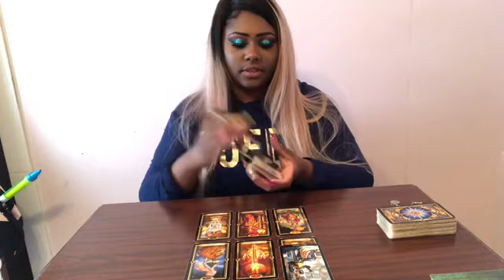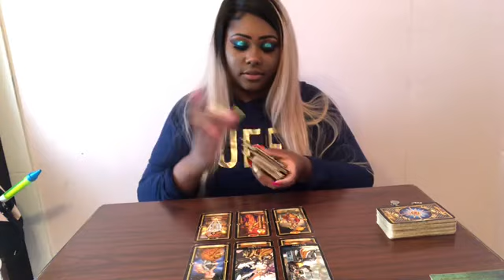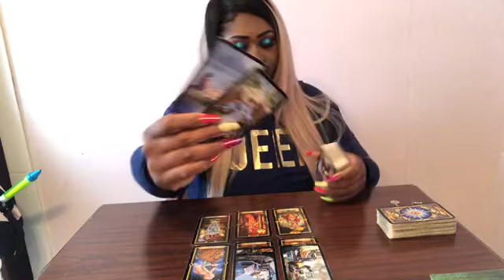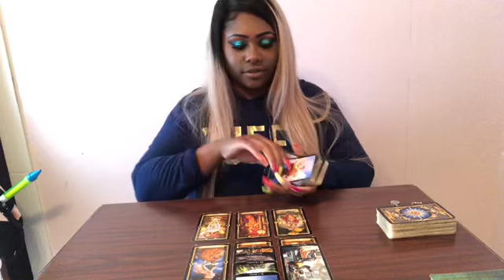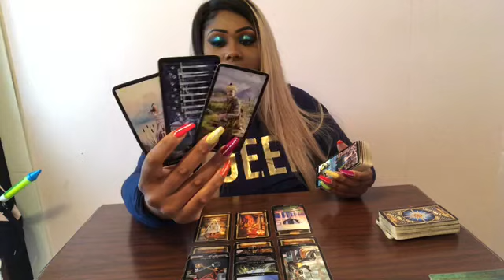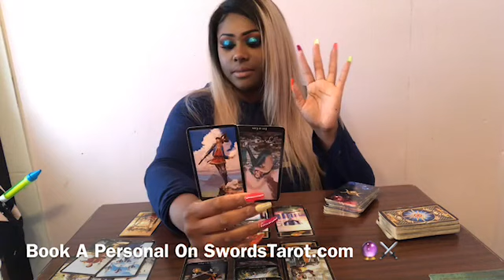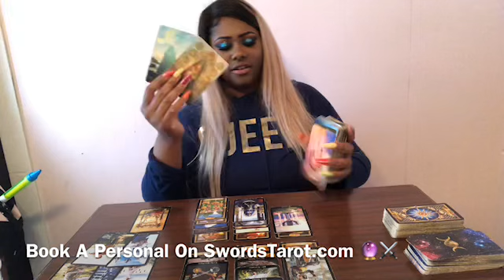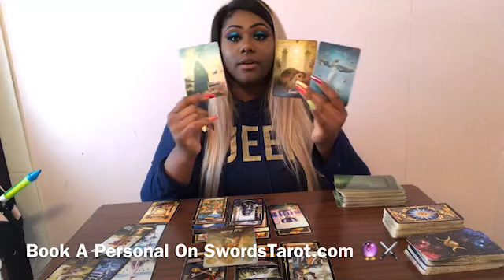Aries Leo Sagittarius BOTH Are Soulmates Ones a Blessin Ones A Lesson 🤷🏾‍♀️😂 The Choices Is Yours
HEY Fire Sign !   !   ! I Hope This helped you in whatever situation your in.  The messages won’t Resonate with EVERYONE! Sure to Check your Moon , Rising , and Venus Sign

3 Give me 24-48 to Receive Reading

MY Sign
SUN Aquarius
Moon Aquarius
Rising Gemini
Venus Pisces

sagittarius tarot march 2019,
sagittarius tarot reading january 2019,
sagittarius tarot reading 2019
sagittarius tarot february 2019,
sagittarius tarot april,
sagittarius tarot april 2019,
black goddess tarot sagittarius,
sagittarius weekly tarot reading by moon,
tarot from beyond sagittarius,
blu moon tarot sagittarius,
water baby tarot sagittarius,
bright star tarot sagittarius,
black rose tarot sagittarius,
sagittarius tarot card,
sagittarius tarot card reading 2019,
sagittarius tarot career
leo tarot card reading,
leo tarot reading march 2019,
leo tarot reading 2019,
leo tarot feb 2019,
aries tarot march 2019,
aries tarot card reading,
aries tarot reading january 2019,
aries tarot reading march 2019,
aries tarot reading 2019,